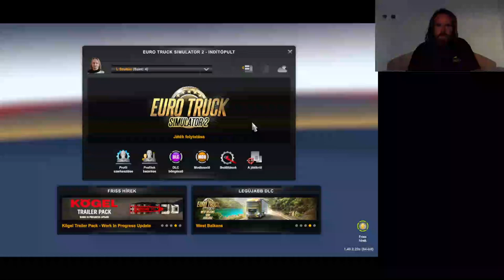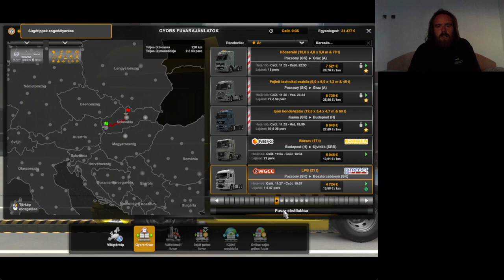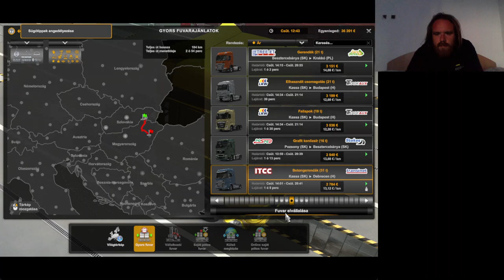Euro Truck Simulator 2 végigjátszás #7